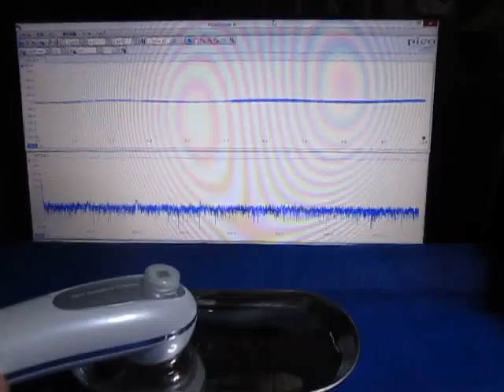表面弾性波の観察 Observation of the surface acoustic wave